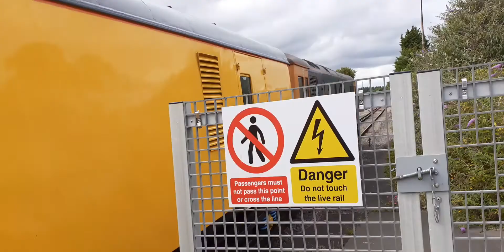73963 'Janice' + 73962 'Dick Mabbut' departs Platform 1 at Deal, 29.06.2022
15:21 1Q77 Tonbridge West Yard to Tonbridge West Yard - 11E